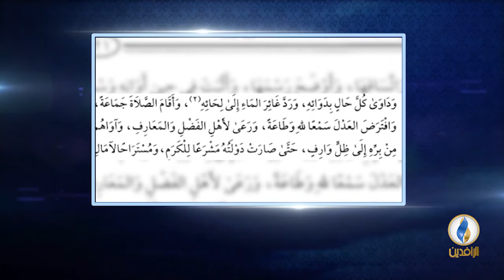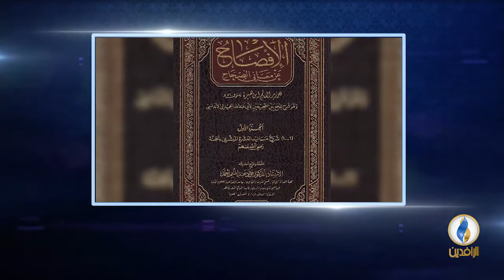أعلام_من_العراق | الحلقة 27 - ابن هبيرة